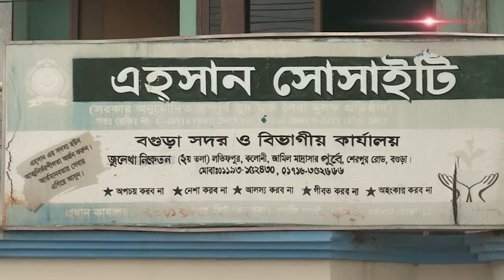BOGRA CHEATING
Nearly 17 million of the money disappeared confer an NGO called Society